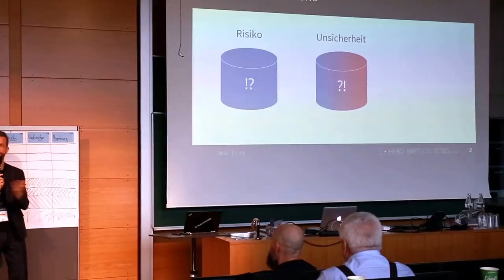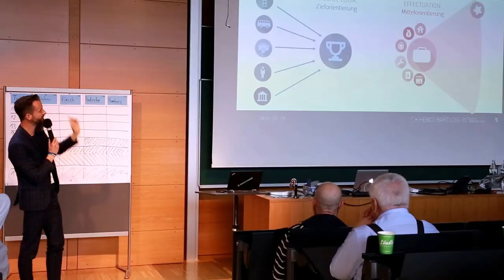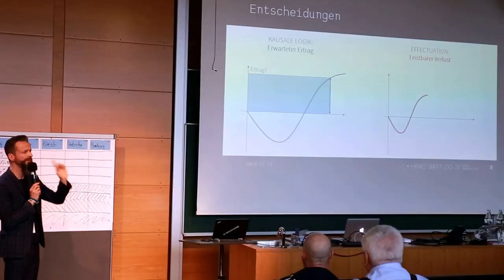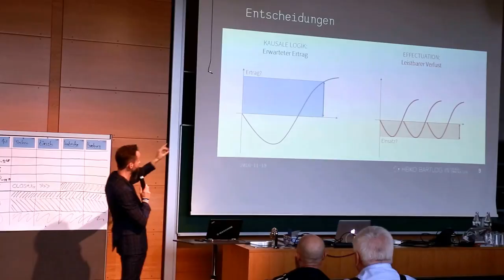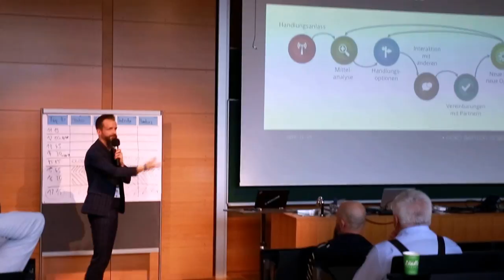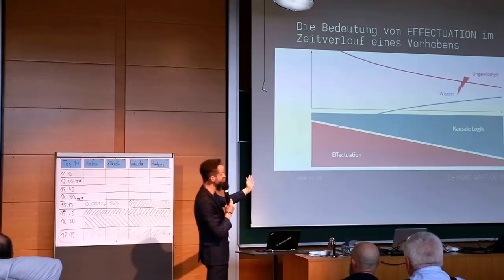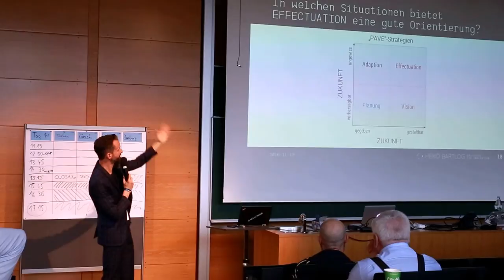Heiko Bartlog | Effectuation | Pecha Kucha | PM Camp Dornbirn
Effectuation
Heiko Bartlog mit seinem Pecha Kucha Vortrag (20 Slides x 20 Sekunden)
beim PM Camp Dornbirn 2016